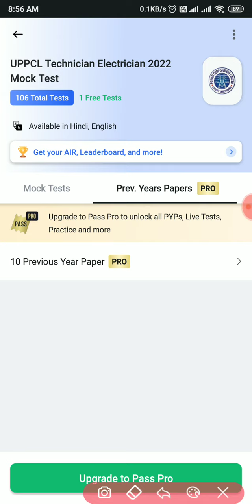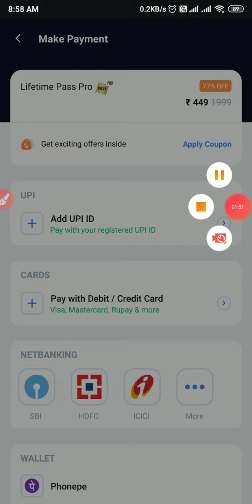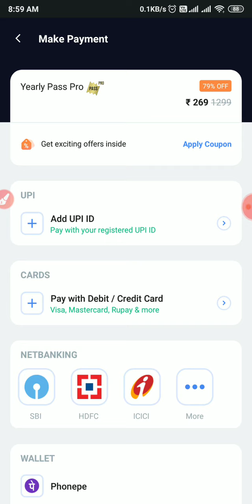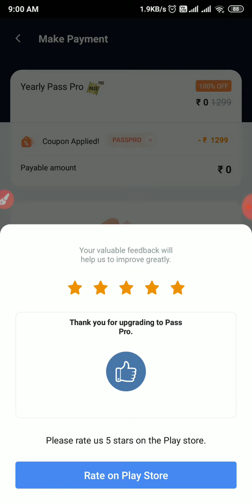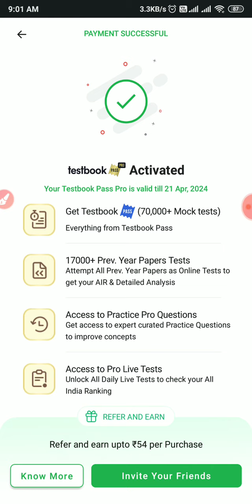Ad|Testbook App Upgrade to Passpro||Textbook Passpro Upgrade Problem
paidpromotions ad|Testbook Uprade in PASSPRO|Testbook App Upgrade to Passpro||Testbook Passpro Upgrade Problem|Passpro

Use This Code For Upgrade- PASSPRO

Use Code - DGYKNM